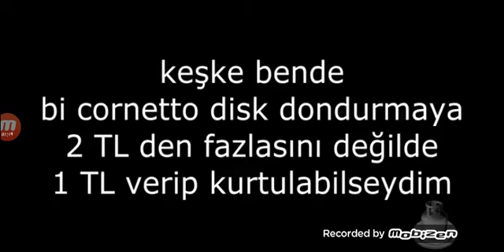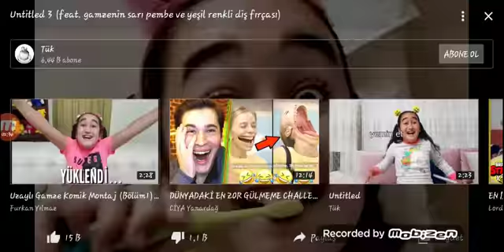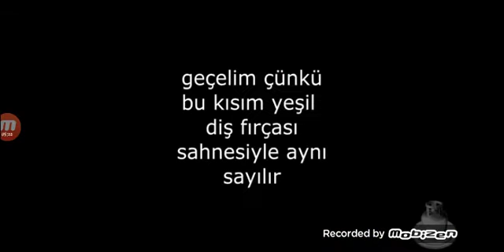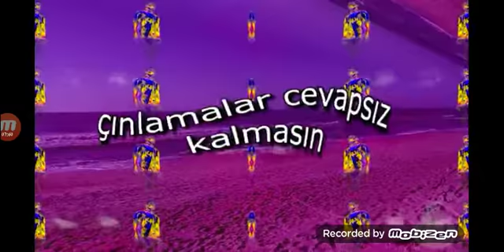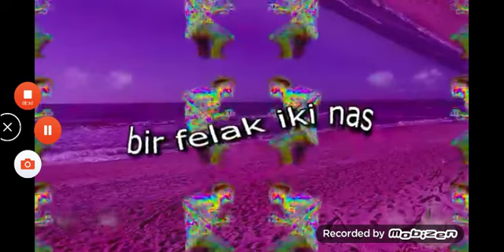Hay allahım gülmekten ölcektim